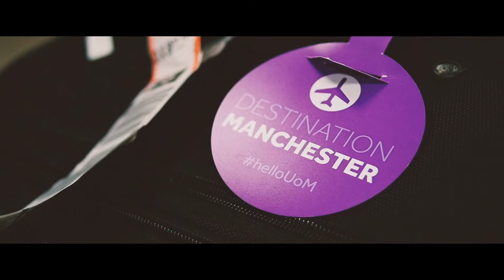Welcome to The University of Manchester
Dame Nancy Rothwell, President of The University of Manchester, welcomes all new students to the University and our city.